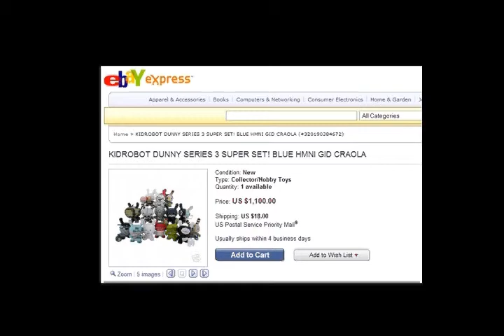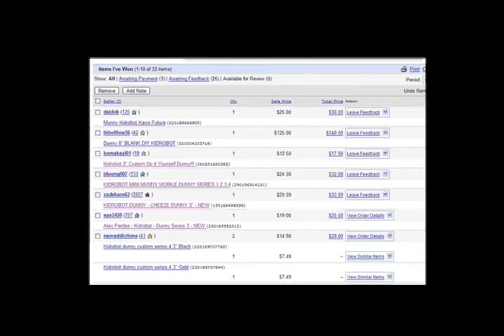eBay Dunny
soniaahn.com - Dunny for sale on eBay. Dunny by KIDROBOT. Music Video - song by "Weird Al" Yankovic